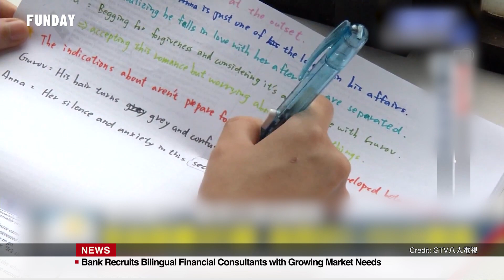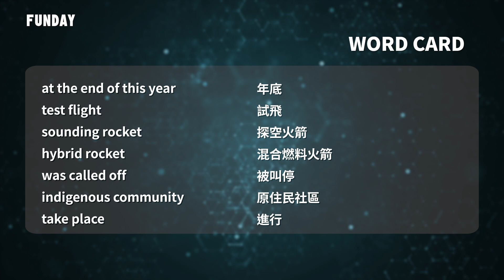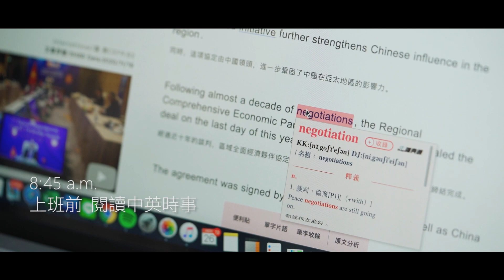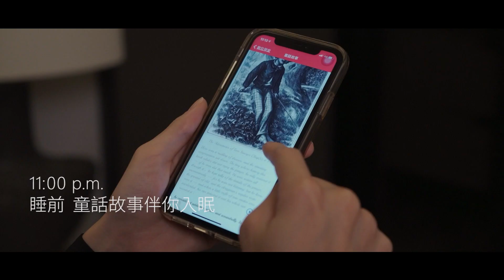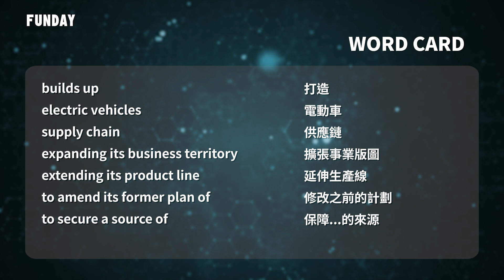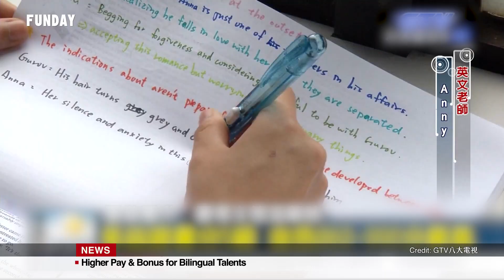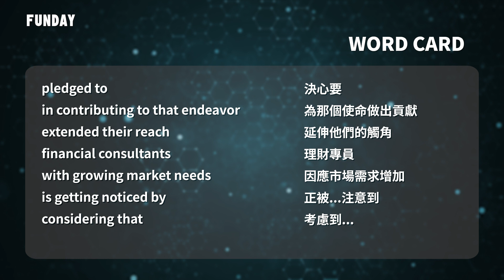FUNDAY News 英語新聞 EP09 | Taiwan sets to launch first prototype commercial rocket🚀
📌Taiwan sets to launch first prototype commercial rocket
📌台灣第一支商用火箭原型機年底發射🚀
📌Bank recruits hundreds of bilingual financial consultants
📌因應雙語市場一銀🏦招聘百名雙語理專📚
📌Foxconn EV supply chain factories in US & Thai
📌鴻海電動車🚗供應鏈工廠落腳美國泰國

00:00 Taiwan Sets to Launch Its First Privately Built Suborbital Rocket
00:26 Bank Recruits Bilingual Financial Consultants with Growing Market Needs
01:00 Foxconn Expands Global EV Footprint to Stay Ahead
01:32 Opening
01:44 Taiwan Sets to Launch First Private Rocket from Australia This Year
02:09 Hapith I is Made with 100% Domestically Sourced Components
03:13 Space Development Act Paves the Way for Public & Private Sectors
03:44 National Space Organization Plans for a Taiwan Rocket Launch Site
04:51 FUNDAY Ads
05:17 Foxconn Builds Up Electric Vehicles Supply Chain
05:52 The EV Plants in the US & Thailand Partner with Taiwan’s Chips Factory
06:59 Taiwan Plus @
07:24 Banks Recruit Bilingual Financial Consultants with Growing Market Needs
08:01 Higher Pay & Bonus for Bilingual Talents
09:09 Ending